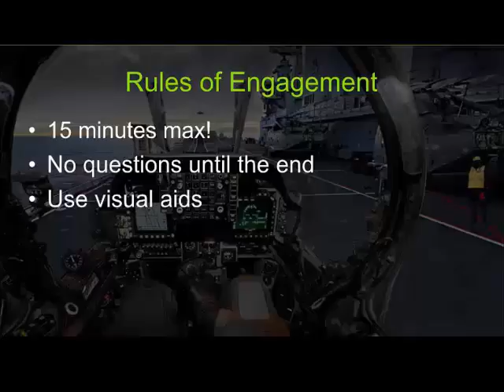Afterburner Webinars | Rules of Engagement Clip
Join Afterburner for a quick dive into the rules of engagement for effective briefings during the execution phase. In this snippet from our webinar, we highlight key principles to optimize your briefing process for maximum impact.

Learn the essentials: keep it concise (aim for 8-10 minutes), leverage visual aids, and defer questions until the end to maintain focus and efficiency. These rules ensure clear communication and alignment as you execute your mission. Elevate your briefing game with Afterburner’s expert guidance.

ACCELERATING PERFORMANCE THROUGH FLAWLESS EXECUTION

We believe corporate teams can execute with the same precision and accuracy as elite military aviators and special operations teams.
This is the core of who we are and what we do for our clients. We inspire teams, align them on their purpose and help execute their plan to accelerate their performance.

THE AFTERBURNER DIFFERENCE
Transactional consulting engagements typically result in recommendations from gurus that leave you and your team left to execute on your own — from implementation to adoption and sustainment.

Afterburner is different. Our Flawless Execution methodology is a simple, scalable, and holistic process that gives you and your team a framework that creates a shared common mental model of execution that aligns and enables accountable action.

We connect strategy to execution with our cutting-edge training programs that include keynotes, team building seminars, workshops, training, coaching, and consulting programs.

Our programs empower leaders to accelerate learning and improve performance. We leverage the same principles of teamwork, accountability, and continuous learning that we utilized in our military careers to WIN when the chips were down, the stakes were high, and failure was not an option.